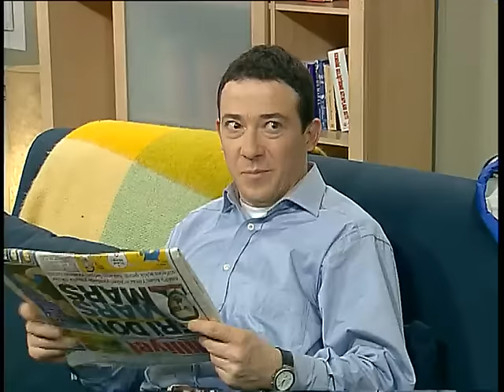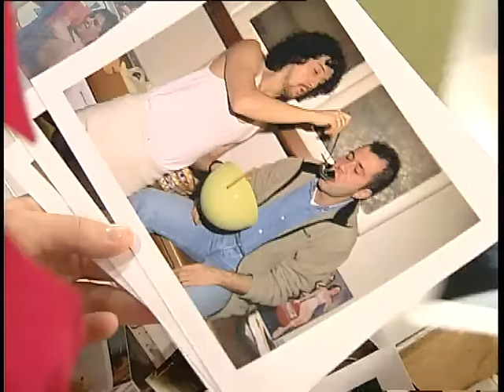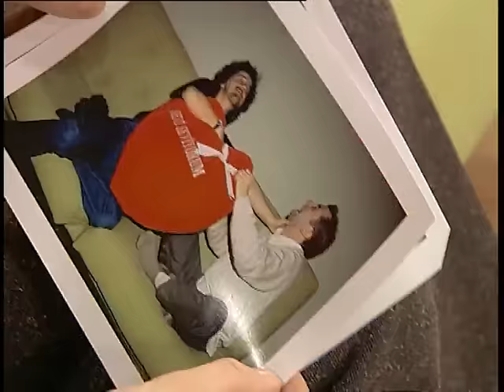Çarli İş Başında 1. Bölüm - FULL BÖLÜM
Talat Sanal'a Amerika'da vefat eden amcası (Recep Albert) tarafından emanet edilen maymun Çarli'nin Türkiye'deki Kahkahalara boğan hikâyesi sizlerle..